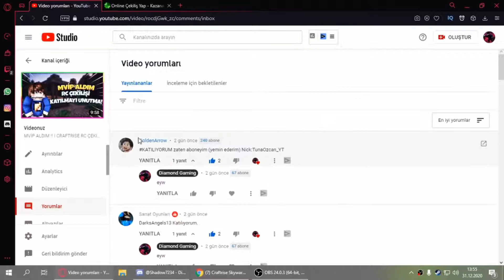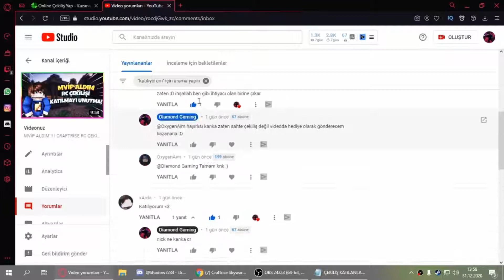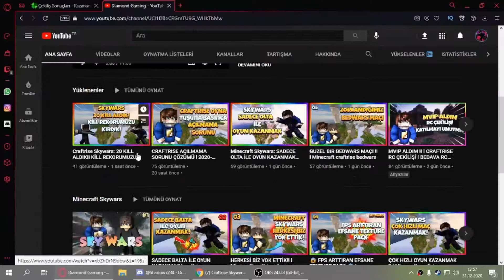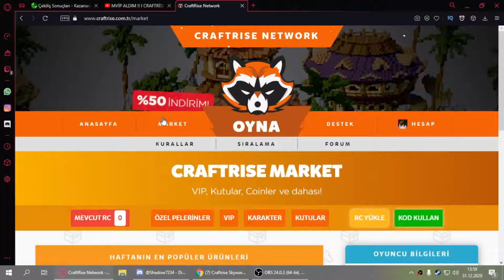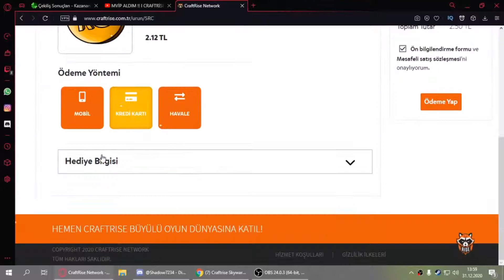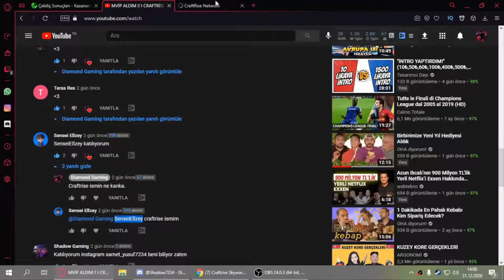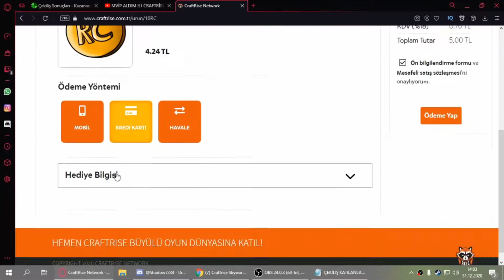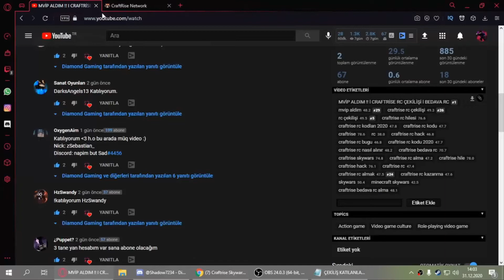CRAFTRİSE RC ÇEKİLİŞİ SONUÇLARI !! - YILBAŞI ÇEKİLİŞİ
CRAFTRİSE RC ÇEKİLİŞİ SONUÇLARI !! - YILBAŞI ÇEKİLİŞİ , rc çekilişi , craftrise rc çekilişi , yılbaşı çekilişi , craftrise rc , craftrise bedava rc , craftrise rc hilesi

🡆Arkadaşlar Bütün videolara çok emek gösteriyoruz yaklaşık bu 10-15 dk lık videolar aslında 2 3 saat sürüyor ve renderlaması editlemesi uzun sürüyor. lütfen emeğin karşılığında bir like bırakırsanız Çok seviniriz teşekkür ederim.

craftrise skywars,
craftrise bedwars,
craftrise skyblock,
craftrise texture pack,
craftrise arena pvp,
craftrise skin değiştirme,
craftrise açılmama sorunu,
craftrise açılmıyor,
craftrise açılmama sorunu 2020,
craftrise adş,
craftrise arena pvp geldi,
craftrise arkadaşla oynama,
craftrise bedava skin değiştirme 2020
craftrise blok makrosu,
craftrise bedwars taktikleri,
craftrise bedava skin değiştirme,
craftrise ban,
craftrise canlı yayın,
craftrise creative,
craftrise coin kasma,
craftrise coin hilesi,
craftrise creative jeton nasıl kazanılır,
craftrise canlı,
craftrise cps arttırma,
craftrise creative arsa alma,
craftrise çekiliş,
craftrise dc,
craftrise disguise nasıl olunur,
craftrise düello,
craftrise dc adresi,
craftrise drop sorunu,
craftrise de nasıl skin değiştirilir 2020,
craftrise darelsprings,
craftrise egg wars,
craftrise en iyi texture pack,
craftrise egg wars taktikleri,
craftrise erenay bey lonca,
craftrise en iyi lonca,
craftrise en iyi makro,
craftrise ejderha etkinliği,
craftrise egg wars 1. si,
craftrise e posta değiştirme,
craftrise factions,
craftrise fps arttırma,
craftrise fly hack,
craftrise factions p10 kazma nasıl yapılır,
craftrise factions p20 kazma nasıl yapılır,
craftrise faction,
craftrise fps boost texture pack,
craftrise fly hack 2020,
craftrise girememe sorunu,
craftrise güncelleme,
craftrise giriş,
craftrise gamemode hilesi,
craftrise god bridge,
craftrise girememe sorunu 2020,
craftrise gameplay,
craftrise gondorlular,
craftrise mvıp,
craftrise hack,
craftrise hile 2020,
craftrise hile nasıl açılır 2020,
craftrise hesap çalma,
craftrise hack 2020,
craftrise hızlı yol yapma,
craftrise hesap çalma 2020,
craftrise ıp,
craftrise ıp adresi,
craftrise ıd,
craftrise ışınlanma hilesi,
craftrise nasıl ındırılır,
craftrise ip,
craftrise isim değiştirme,
craftrise indirme,
craftrise ip adresi,
craftrise isim değiştirme 2020,
craftrise intro,
craftrise ifşa,
craftrise ip adresi 2020,
craftrise jitter click,
craftrise java sorunu,
craftrise jitter,
craftrise java hatası,
craftrise jitter click nasıl yapılır,
craftrise java yükleme hatası,
craftrise jeton,
craftrise java,
craftrise kod,
craftrise kurucusu,
craftrise kod 2020,
craftrise kasma sorunu,
craftrise kanalı,
craftrise karakter değiştirme 2020,
craftrise kurulum,
craftrise kırcawinner lonca,
craftrise kayıt,
craftrise lonca,
craftrise lonca pelerin,
craftrise launcher,
craftrise loncadan nasıl çıkılır,
craftrise lonca nasıl girilir,
craftrise lonca pelerin gözükmüyor,
craftrise launcher açılmıyor,
craftrise lonca nasıl kurulur,
craftrise makro,
craftrise makro nasıl açılır,
craftrise makro nasıl açılır 2020,
craftrise minecraft,
craftrise makro 2020,
craftrise mod ayarları,
craftrise minecraft nasıl indirilir,
craftrise moderatör,
mc craftrise,
craftrise nasıl skin değiştirilir,
craftrise nasıl skin değiştirilir bedava 2020,
craftrise nasıl arkadaş eklenir,
craftrise nasıl oynanır,
craftrise nasıl texture pack yapılır,
craftrise nasıl kayıt olunur,
craftrise nasıl loncaya katılınır,
craftrise olta makrosu,
craftrise olta nasıl kullanılır,
craftrise oynarken dinlenecek şarkılar,
craftrise oyundan atma sorunu,
craftrise optifine,
craftrise oyuna girmiyor,
craftrise oynarken gaza getiren şarkılar,
craftrise optifine nasıl kurulur,
o ses craftrise,
craftrise ölümsüzlük bugu,
craftrise özel pelerin,
craftrise özel texture pack,
craftrise ölümsüzlük hilesi,
craftrise özel skin,
craftrise öyle birşey yaptı ki,
craftrise ödül kodu,
craftrise özel pelerinler,
craftrise pelerin,
craftrise pelerin yapma,
craftrise pvp,
craftrise pelerinli lonca,
craftrise pvp taktikleri,
craftrise pack,
craftrise pelerin yapma 2020,
craftrise reach hack,
craftrise rc fiyatları,
craftrise survival,